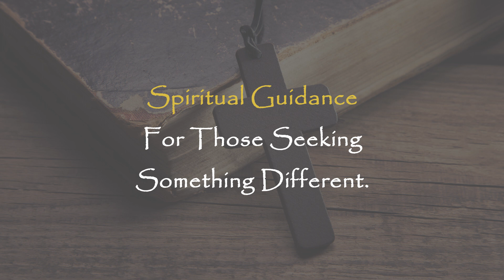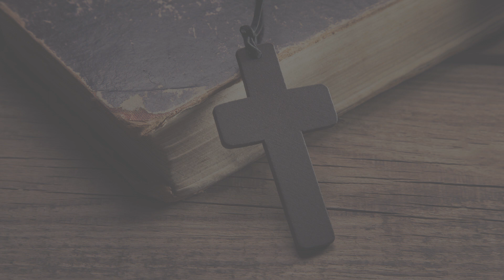Because Of Love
Speaker: Prophetess Cynthia Smith

Spiritual Guidance For Those Seeking Something Different

Why are christian not growing? Stop being deceived, a preacher can not preach what they don't practice.